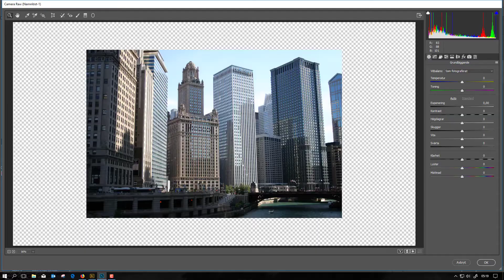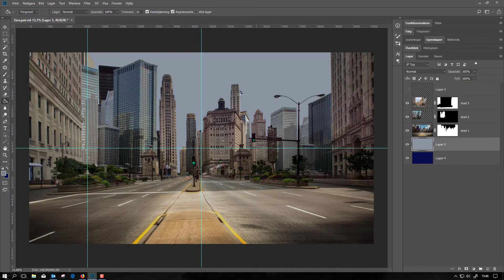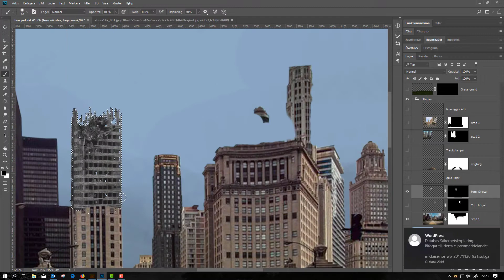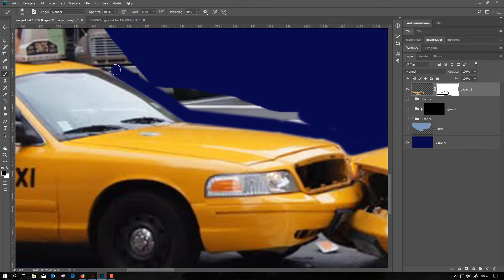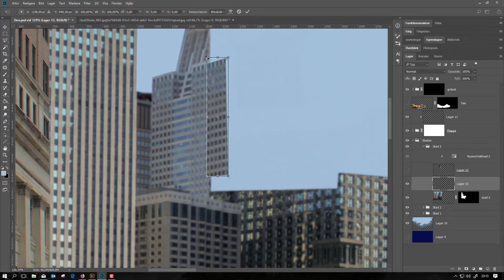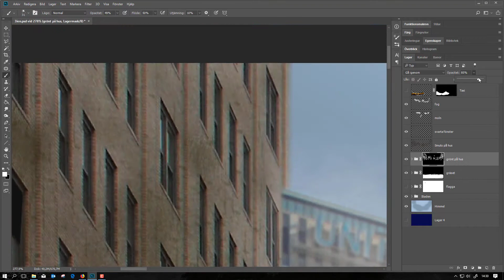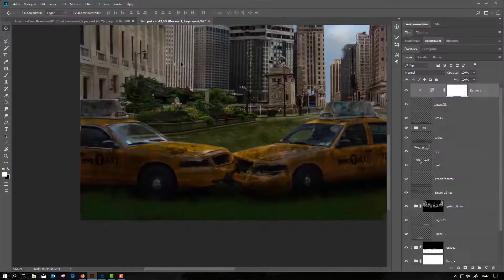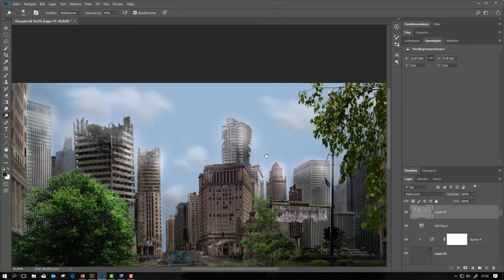Abandoned City 2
A TimeLapse video

OnClassic - Beethoven Piano Sonat 14
Mattia Vlad Molero - Passando
Roger Subirana Mata - Point of no return